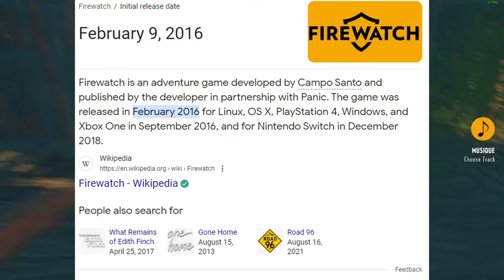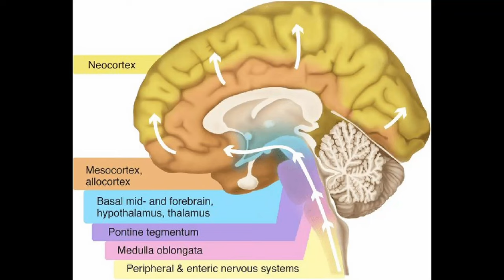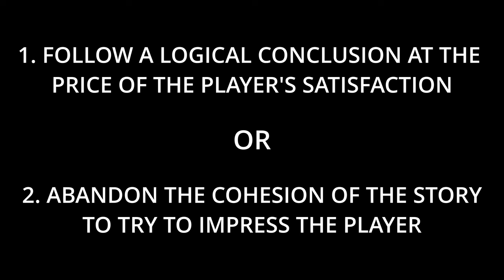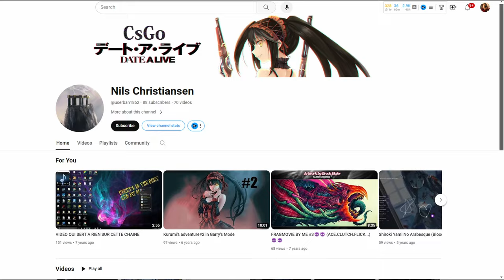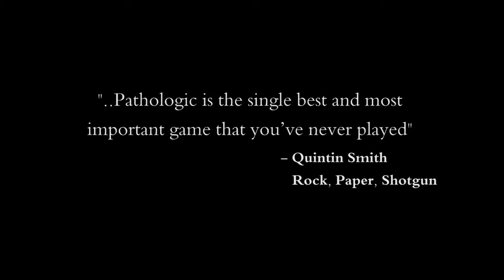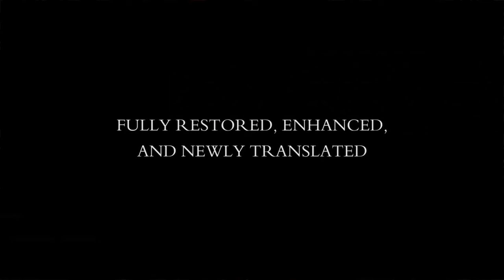What Firewatch Teaches Us About Endings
Firewatch is a beautiful indie game that makes us reassess what we know about storytelling and how impactful endings can be.

I make video essays about personalities from popular games or discussion videos talking about the current climate of the video game world. If you enjoyed I would appreciate a subscription as I try to post at least twice a week.